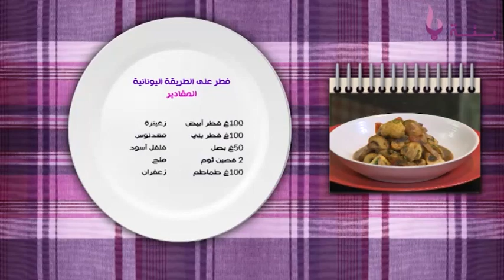أحلم واطبخ: غراتان بالدجاج